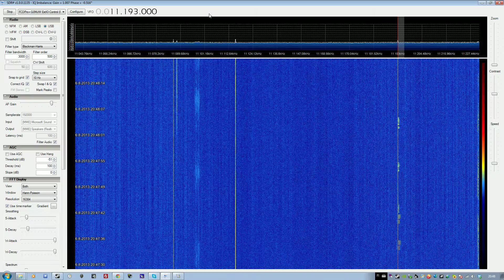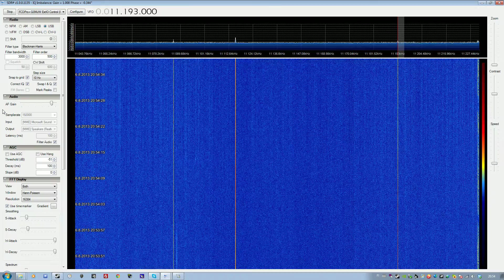11193 Khz Russian Military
Sounds Like SELCAL and then talking
Receiver: Funcube Dongle Pro +
Antenna : Magnetic Loop Antenna Made From "killu"